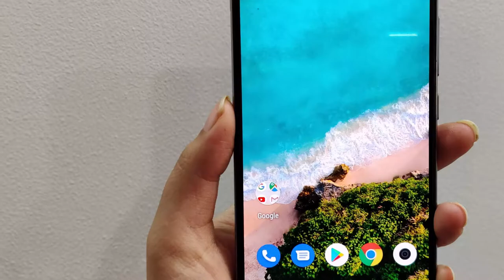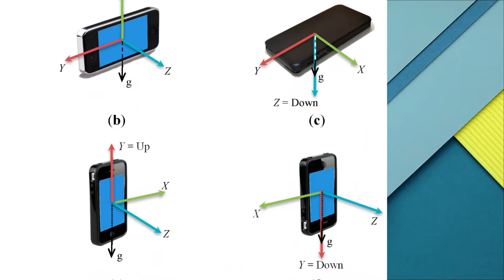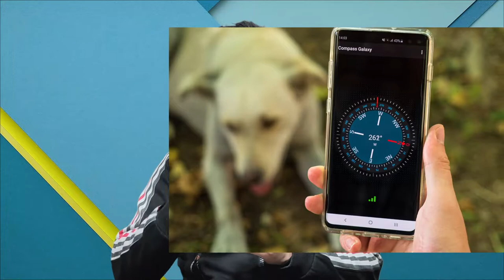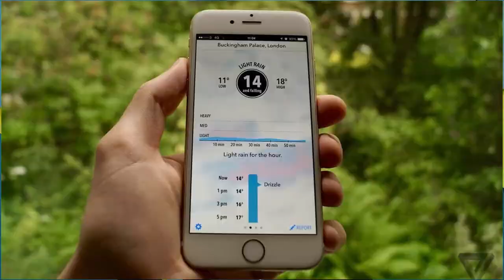Different Sensors used in Mobile Phones Explained in Detail Gyroscope, Proximity, Barometer, Compass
Owner and Founder of ByeTap Tech
Naveen, Peeyush & Neeraj

Our Setup

Background Support kit